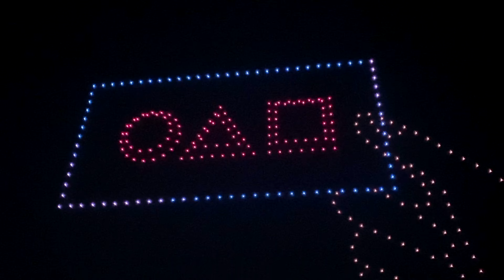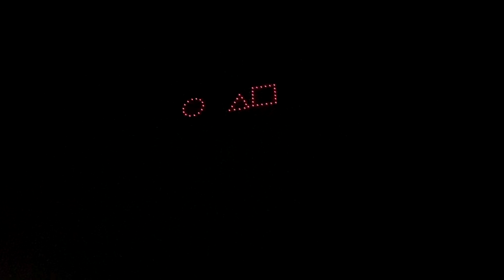오징어게임을 표현한 광안리 드론쇼 4K60fps | 명함 진행요원 관리자 네모 세모 동그라미 | Gwangalli drone show | Squid game, Younghee